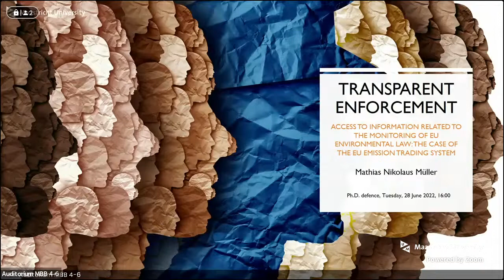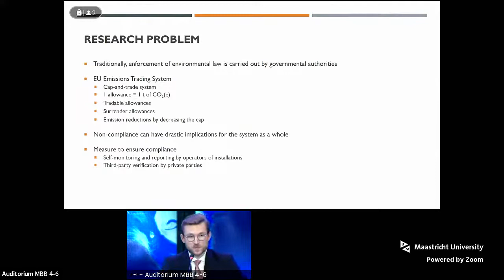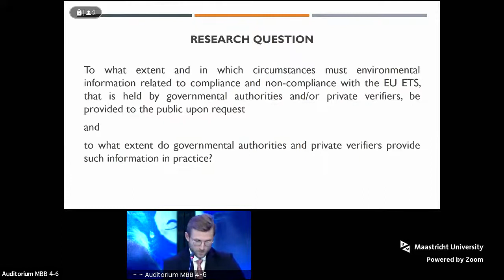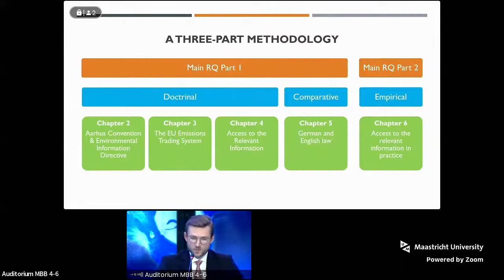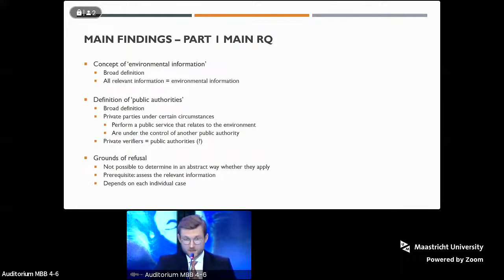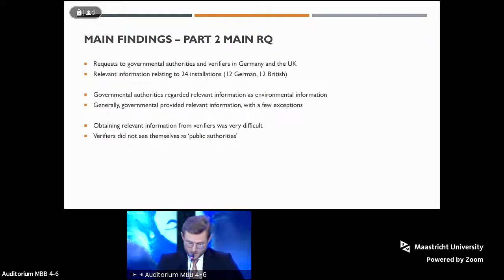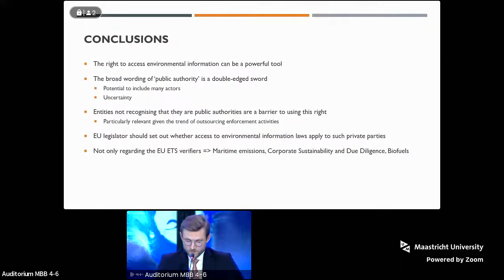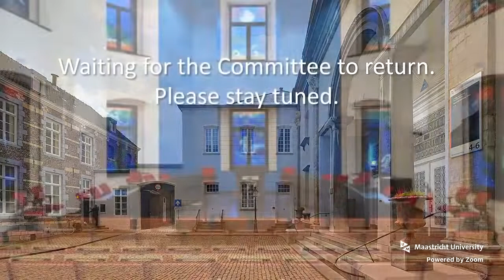Phd Defence of Mathias Nikolaus Müller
Phd Defence Anna Mathias Nikolaus Müller,
who will defend the thesis in the Faculty of Law, at Maastricht University, with the title:

Transparent Enforcement
Access to Information related to the Monitoring of EU Environmental Law: The Case of the EU Emissions Trading System